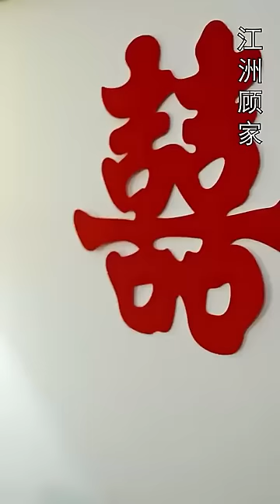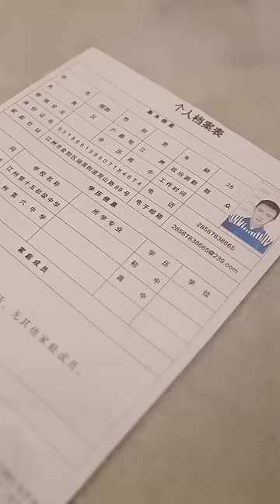女孩被迫替姐姐嫁給流氓，沒想到流氓竟是總裁假扮的，婚後把她抱在懷裡寵愛，幫她狠狠復仇後媽一家！【替嫁后老公是隐藏大佬】【完整版】【全集】